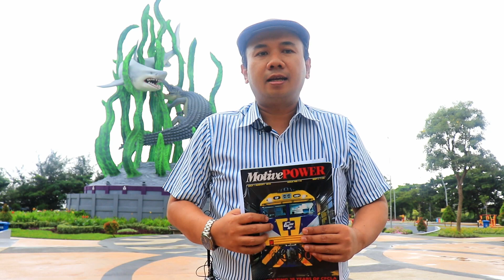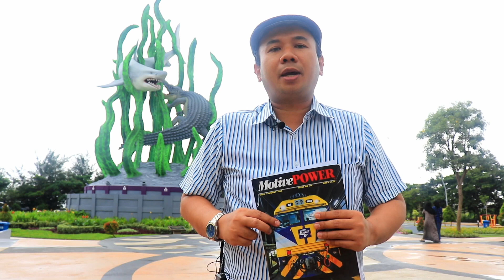Hunting Awal Tahun 2023 di Wilangan dan Sumobito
Setelah lama absen, akhirnya saya bisa posting lagi video di akun YouTube saya.
Video kali ini meliput hunting di lokasi yang belum pernah saya kunjungi sebelumnya: Wilangan dan Saradan. Dan saya juga hunting di daerah yang sebelumnya baru sekali saya kunjungi, yaitu Sumobito.